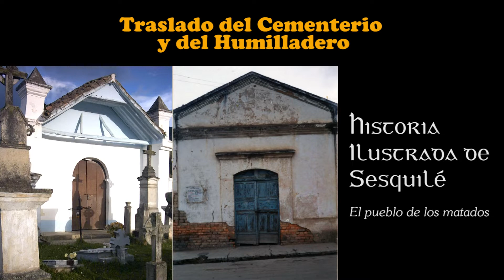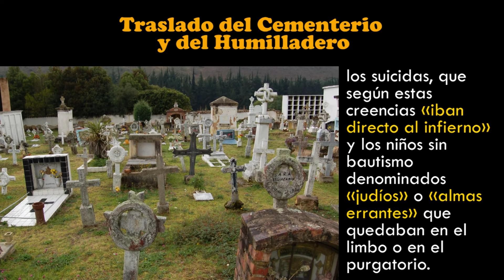Traslado del Cementerio y del Humilladero